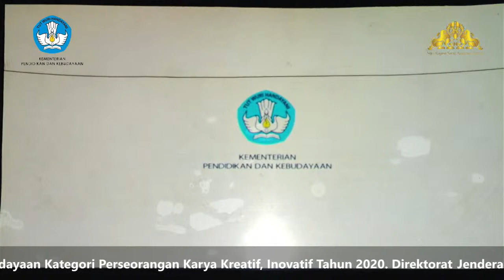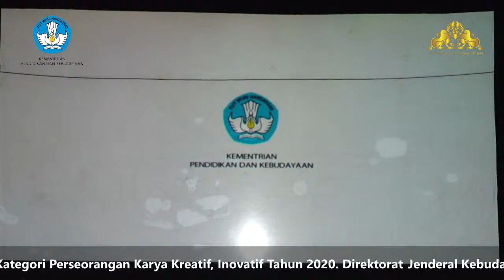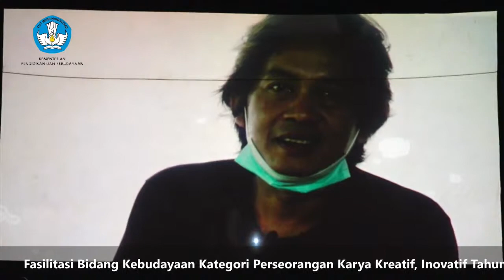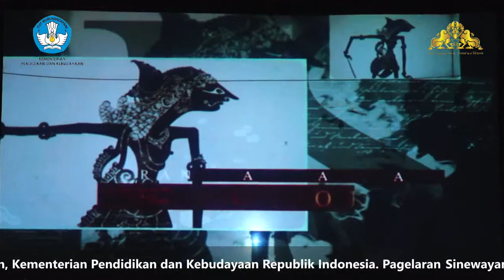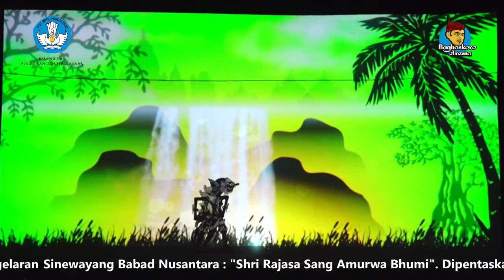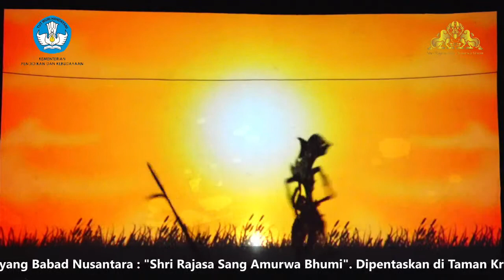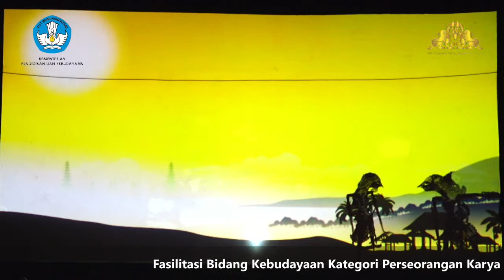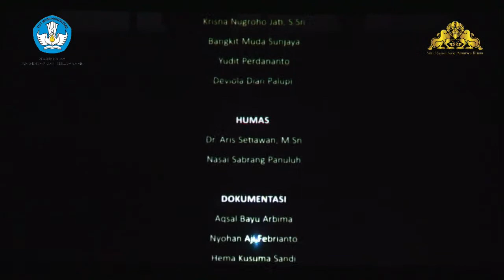SINEWAYANG BABAD NUSANTARA // SHRI RAJASA SANG AMURWABHUMI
Pergelaran Sinema Wayang "Shri Rajasa Sang Amurwabhumi"

Fasilitasi Bidang Kebudayaan - Direktorat Jenderal Kebudayaan Kementerian Pendidikan dan Kebudayaan Republik Indonesia

Produser : Bagus Baghaskoro Wisnu Murti
Sutradara : Sambowo Agus Heriyanto
Penulis Naskah : Wahyu Dunung Raharjo